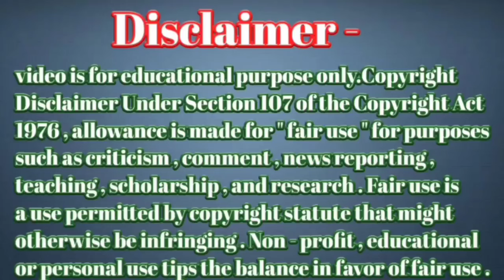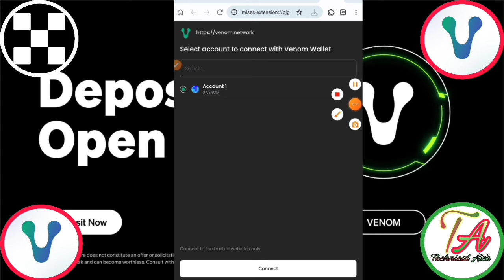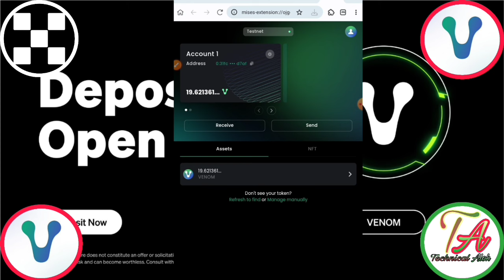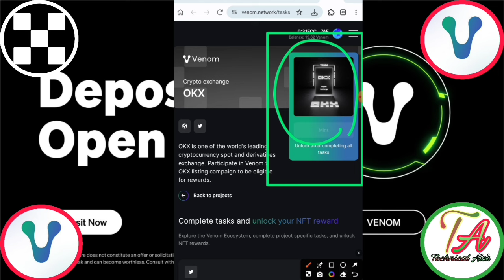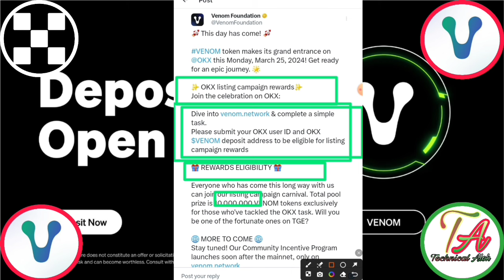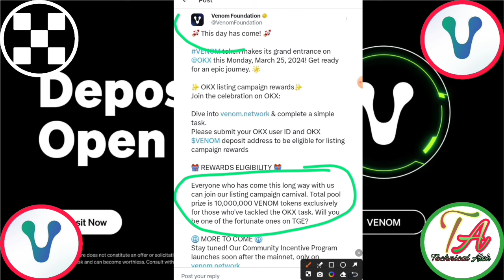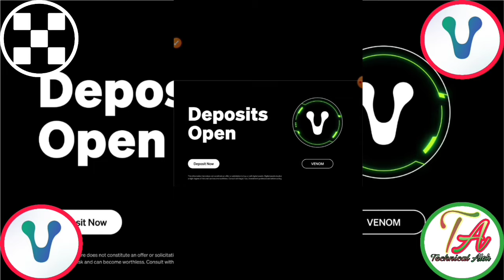Venom Launch Mainnet। Venom Coin Listing OKX। Venom OKX Task | Venom Mainnet Update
Venom  Launch Mainnet। Venom Coin Listing OKX। Venom OKX Task | Venom Mainnet

       Please।    =} 🔔🔔🔔🔔

     Thanks
                  For